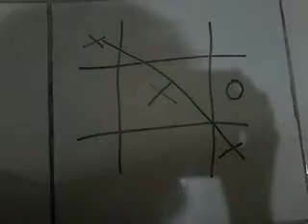Apakah Tic tac toe sangat sulit? (Vat19 Malang)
Apakah Tic tac toe sangat sulit? Dia marah dan tendang di lukis kertas kanvas.